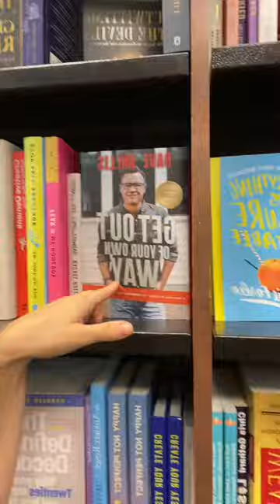Your book selection is important.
I love me a good Barnes and Noble

xoxo,
Nealie